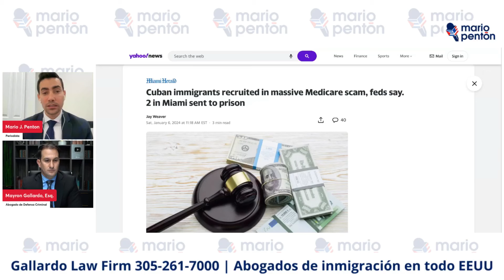Migrantes cubanos son utilizados para estafar al Medicare ¡Algunos fueron condenados!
Gallardo Law Firm fue invitado al programa en vivo de Mario J. Pentón junto al abogado Mayron Gallardo. En el programa se comenta acerca de las estafas al Medicare en la que se han visto involucrados varios inmigrantes cubanos en la Florida.

El abogado responde, además, a preguntas de la audiencia sobre temas migratorios.

⚖ Mayron Gallardo, Esq.